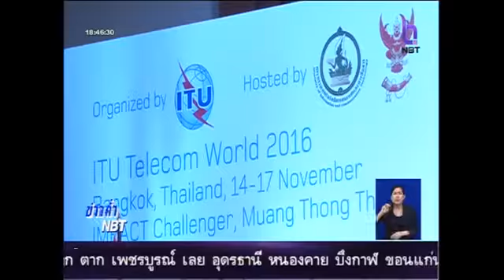ไทยเป็นเจ้าภาพจัดงาน ITU Telecom world 2016